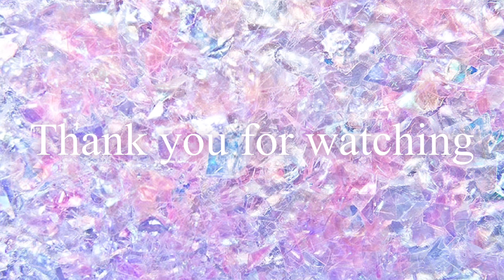【購入品】プチプラ半額セール ネイル用品紹介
暇ネイルです。
本日は、この前の楽天スーパーセール時に
プチプラさんで半額セールを行っていたので、たくさん購入しました🥰💸💸💸
そちらの購入品動画を撮ってみたので、みなさん是非見てください😌！